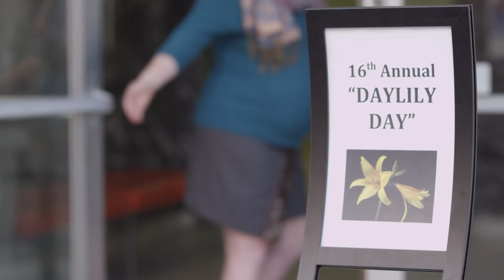Screen Studies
Mentoring, a professional film crew, and student involvement make Stephanie Spector’s “Daylily Day” a reality.